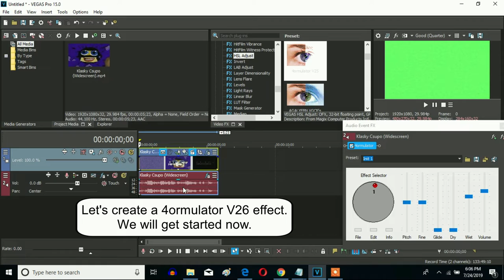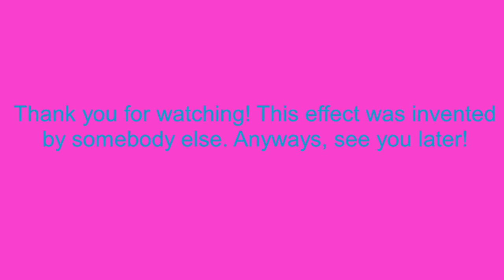How To Make 4ormulator V26 On Sony Vegas Pro (For Real This Time)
Let's make a 4ormulator V26 effect on Vegas Pro. This is how to make 4ormulator V26, and this time, it'll be true.